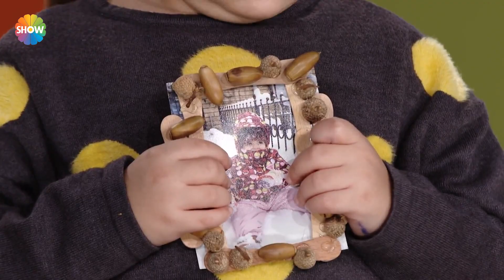Minik Aras'ın yaş problemi...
Çocuktan Al Haberi'nin 159. Bölümünde; Aras'ın kaç yaşında olduğuyla ilgili yine kafasının çok karıştığı anlar sizleri kahkahalara boğacak.

Doğa Rutkay Kamal'ın sunumuyla ekranların en eğlenceli yarışma programı Çocuktan Al Haberi Cumartesi ve Pazar 17.00'de Show TV'de!